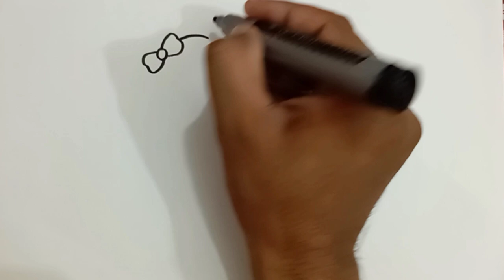How to draw Kitty 😺 Mermaid for kids* Cute Kitty Mermaid drawing, painting, colouring for Toodlers*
Welcome to MKA kids learning, kids learning channel.I always try to show the easiest way to cute learning and drawing, colouring, painting etc. From here you can learn how
to kids writing skills, educational activities and drawing skills.